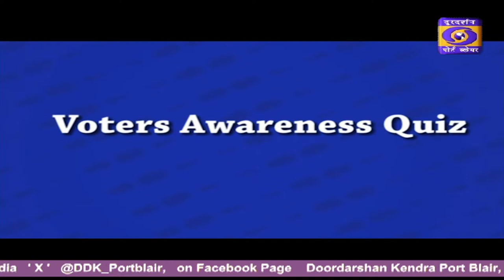GHAR-BAHAR LIVE PROGRAMME - 09.04.2024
TOPIC - HUM HONGEY KAAMYAB

EXPERT -      LINI THOMAS
GUEST LECTURER, ANDAMAN LAW COLLEGE